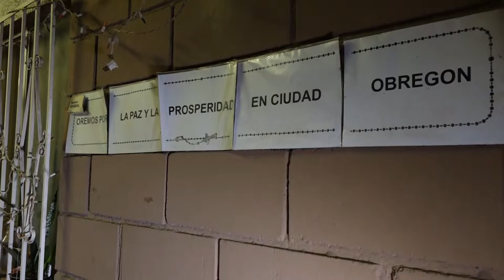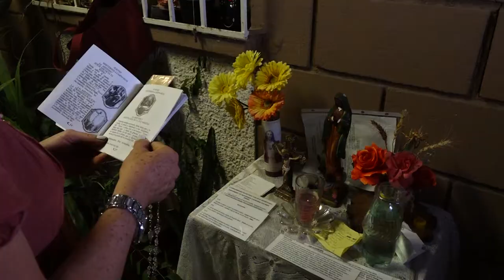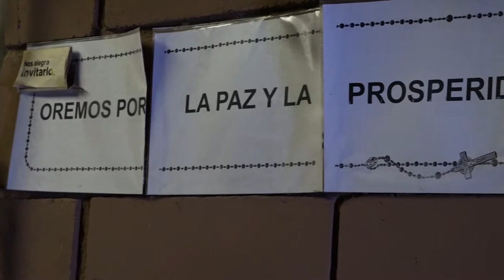004 ORACION 210619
Se unen en oración por la paz en Cajeme
Un grupo de mujeres oran todos los jueves